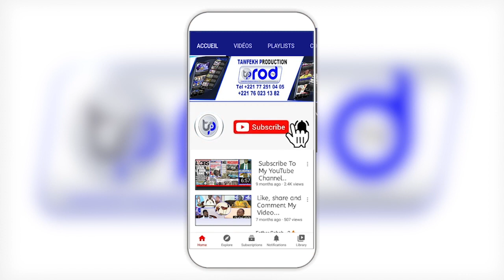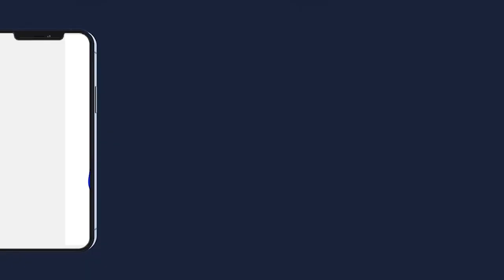CONFÉRENCE DE GAMOU DAARA TOUBA TAWFEKH DAKAR 1443 H 2021